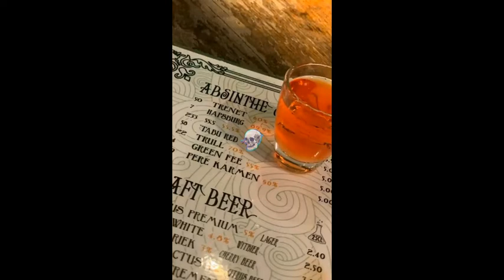Emeraude Toubia is on vacation